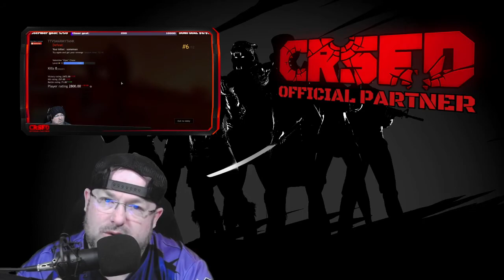HUGE UPDATE #2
This week we talk about some exciting additions to the game including skins and a new grenade and of course my unfiltered opinion of our beloved game CRSED F.O.A.D. I make some sick play this week and dive into the state of the game, Enjoy!